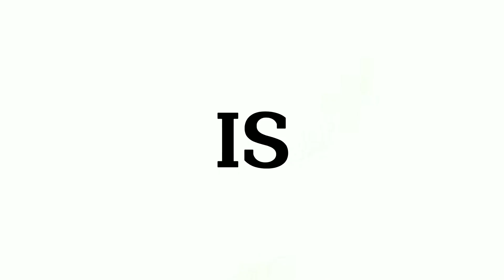PE103 (Basic Skills of Sepa Takraw) BSSW 2B